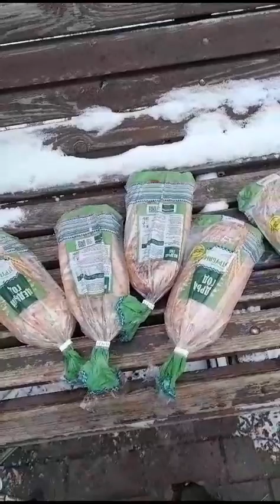бабушке пенсии не хватает.😂🦆❄